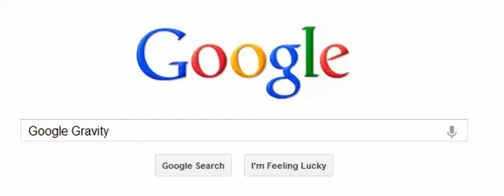Are You Feeling Lucky?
I've never seen Google's I'm Feeling Lucky button behave this way!